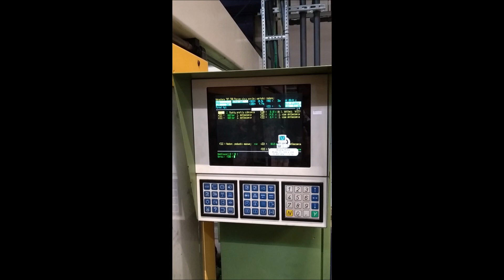Wtryskarka ARBURG ALLROUNDER 470V 2000-675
Wtryskarka ARBURG ALLROUNDER 470V 2000-675 zbudowana w 1992 roku.

Dane charakterystyczne wtryskarki ARBURG ALLROUNDER 470V 2000-675 :
- siła zwarcia : 200 t
- moc silnika : 90 kW
- średnica układu plastykującego : 50 mm
- pojemność zbiornika oleju : 395 l
- producent Pikera : ROTEC